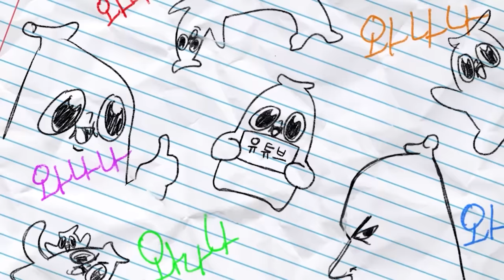오리지널 맴버들, 드디어 입을 열다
영상 오류로 인해 재업로드 했습니다